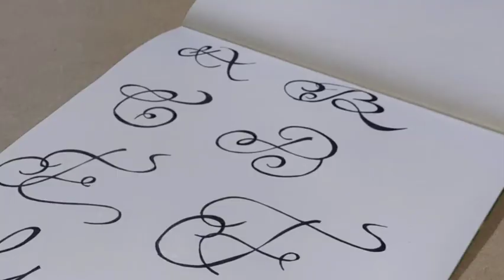Calligraphy Writing - Easy & Simple ( A- F) | Priya DREAM ART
Hope you guys enjoyed the video and if it is helpfull for you
Then please